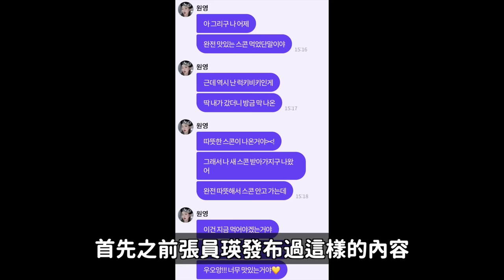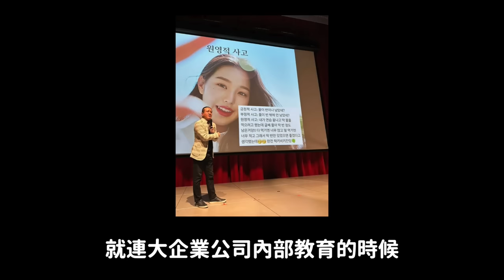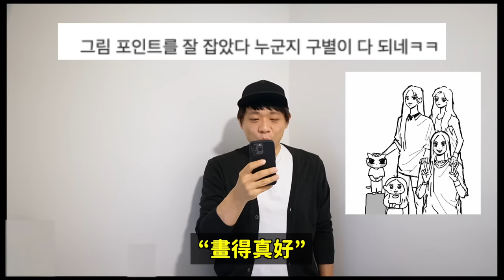藝人政治人都在使用..橫掃韓網的IVE“張員瑛梗”/NewsJeans沒有官方隊長 但MINJI給人一種非官方隊長感覺的理由？｜DenQ